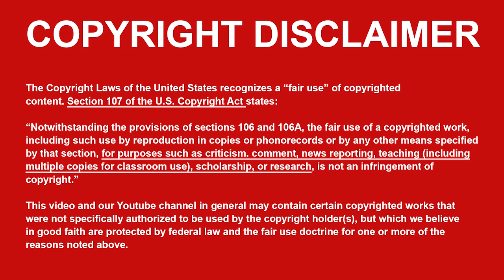Meeting the two NEW JW Governing Buddies